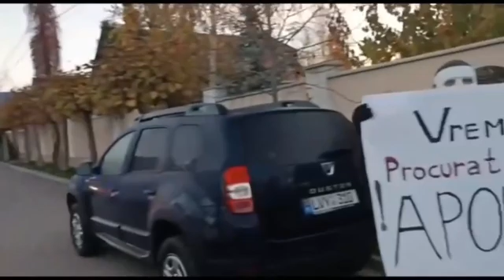День сурка и.о. Генпрокурора Иона Мунтяну.